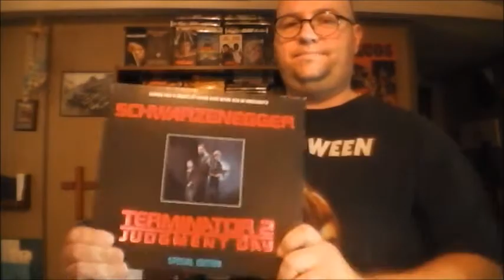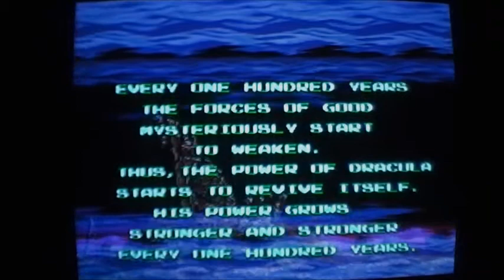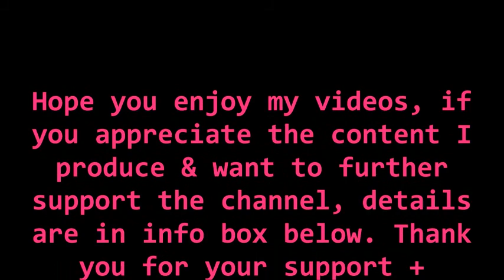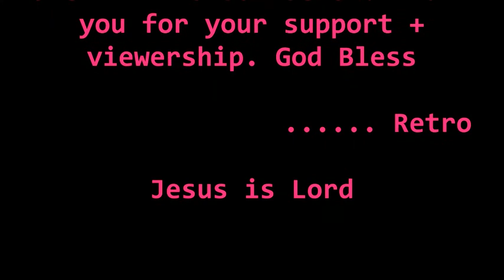Super Castlevania 4 review + play part 2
part 2 of our quest to destroy Dracula